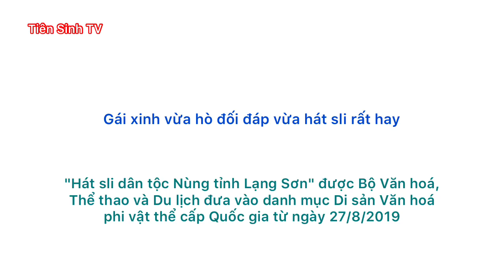Gái xinh vừa hò đối đáp vừa hát sli rất hay | Tiên Sinh TV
hát sli hội lộc bình
hát sli hội tân thành
hát sli hội đồng mỏ
hát sli hội chiến thắng
hát sli hội pác khuông
hat sli
hat shi
hat sli